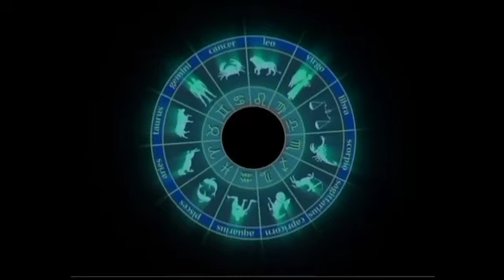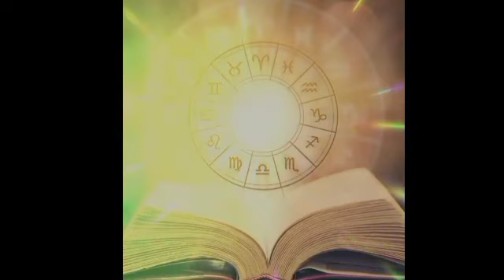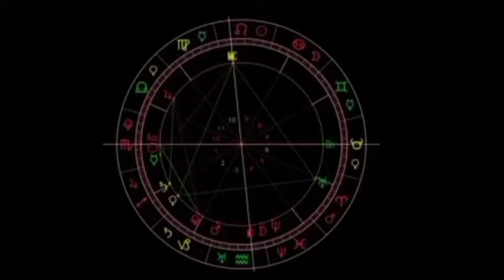আজিৰ ৰাশিফল Assamese daily rashifal |assamese astrology astrology in assamese today horoscope 12Mar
Assamese daily rashifal | assamese astrology  astrology in assamese today horoscope in Assamese 2022

Horoscop 23 February 2022 | Aries to Pisces Assamese daily rashifal | Astrology in Assamese